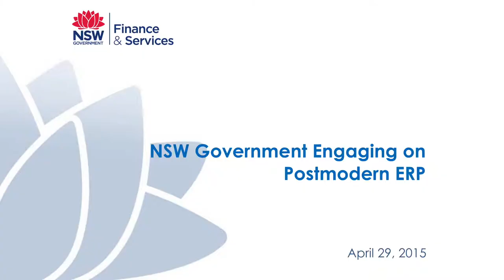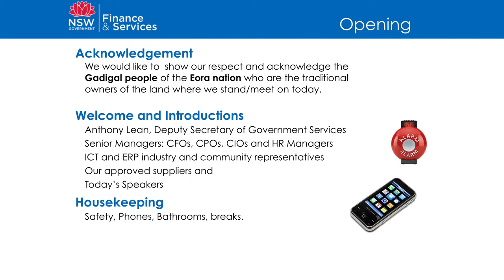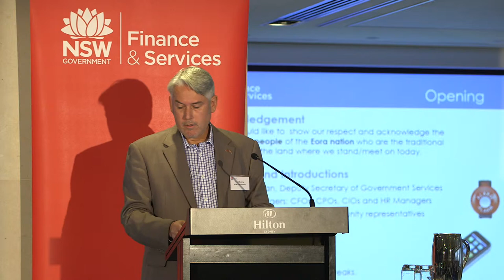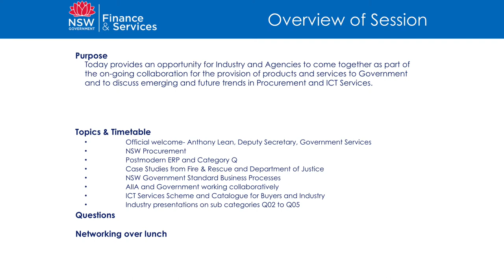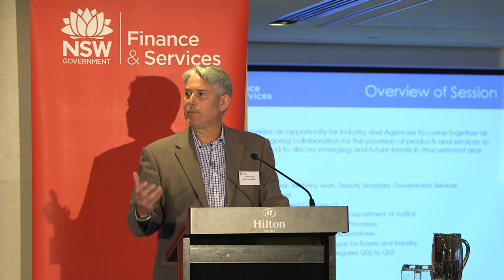1 Open The Event